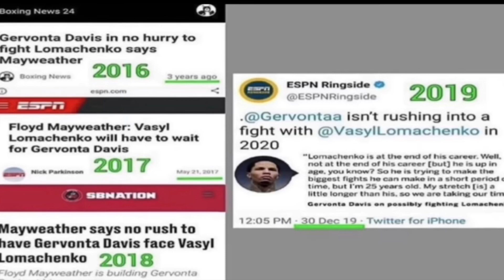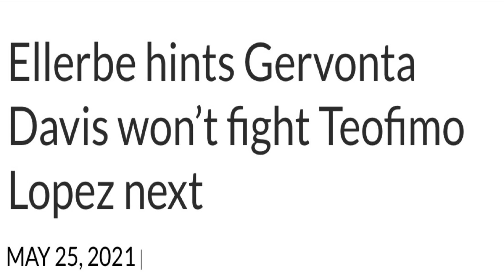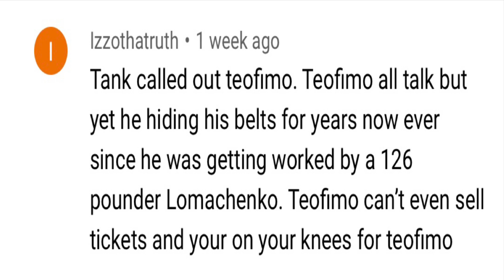GervontaSexuals Gone Wild - Loma & Teofimo Will NOT Fight Tank